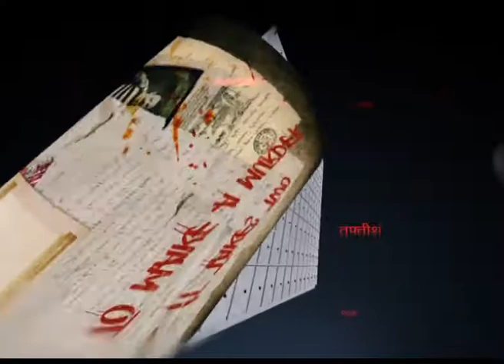9 JAN_CRIME NEWS_SEG 1 RAW 100 NUMBER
9 JAN_CRIME NEWS_SEG 1 RAW 100 NUMBER